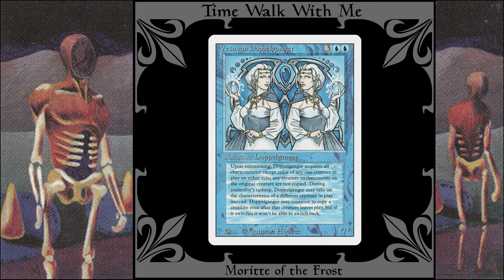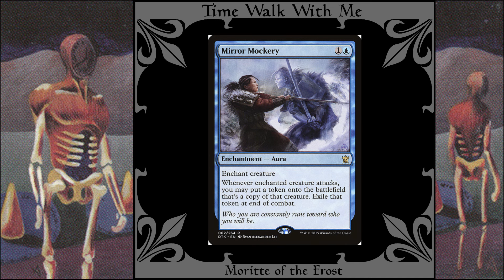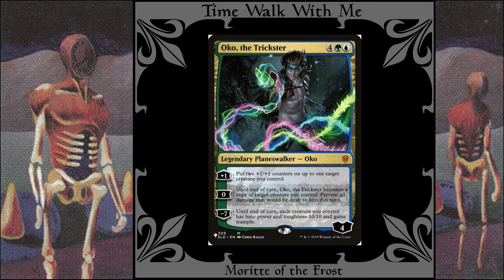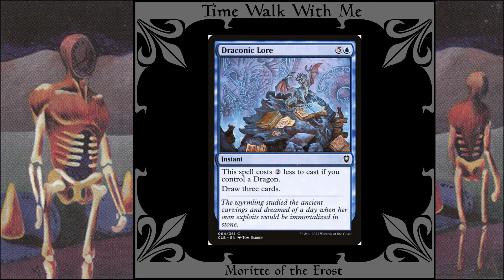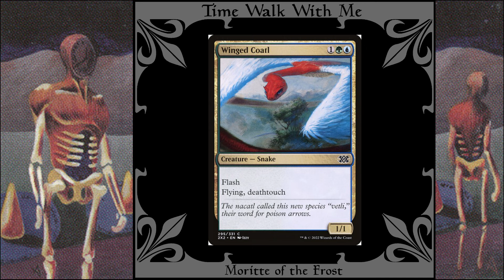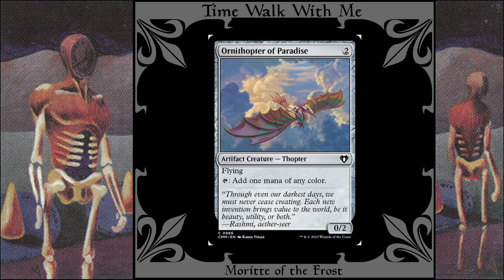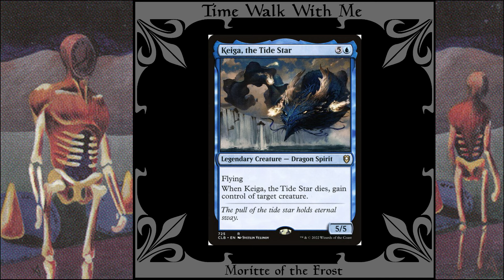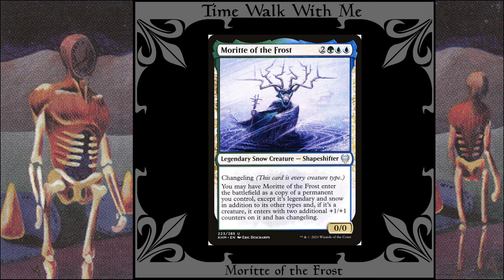EDH Deck Tech: Moritte of the Frost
Estimated deck cost &162.70